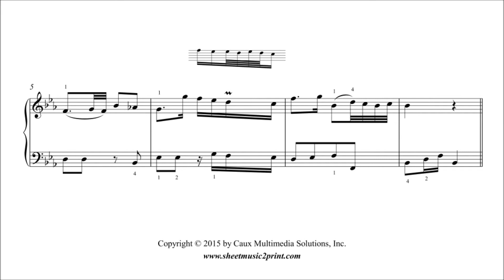Türk : German Song - Edler, deutscher Gesang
Daniel Gottlob TÜRK (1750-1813) : German Song - Edler, deutscher Gesang
No. 26 from "Handstücke für angehende Klavierspieler", Volume 1 (1792)